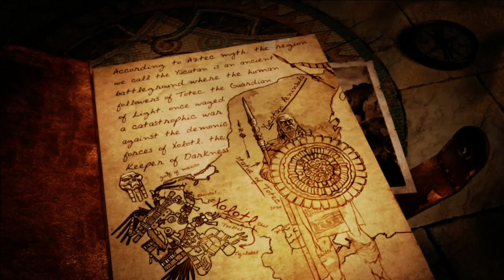All Cutscenes (Single Player) | Lara Croft and the Guardian of Light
All cutscenes shown during the single player story.